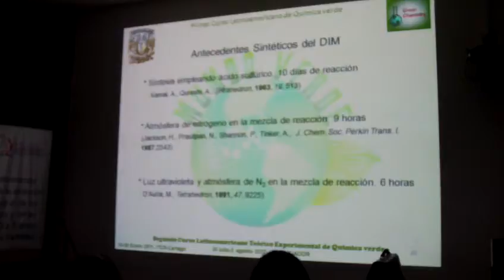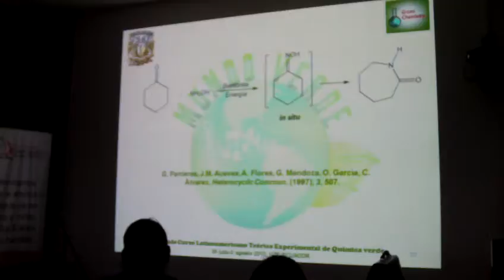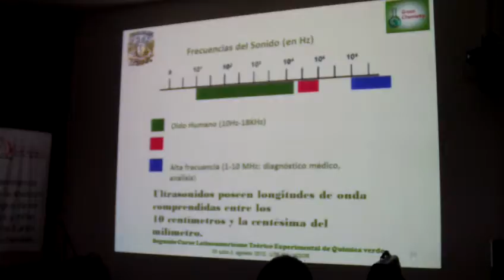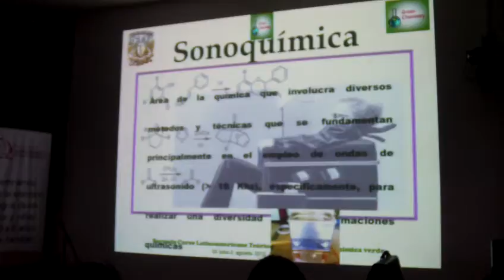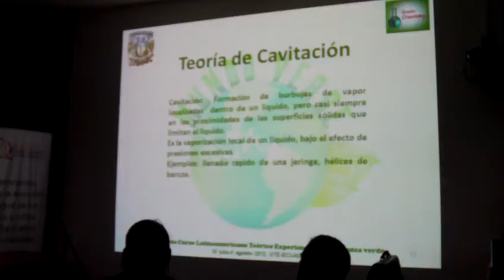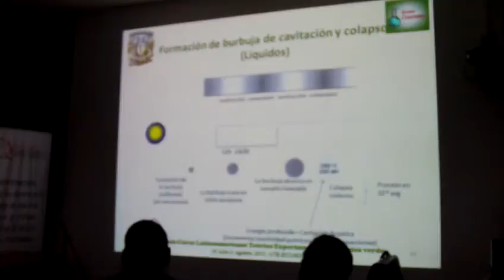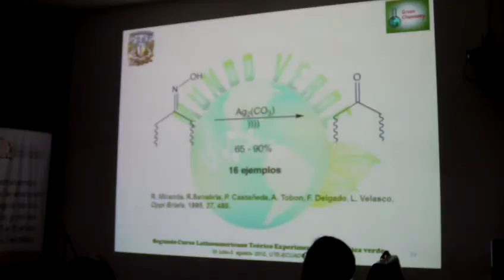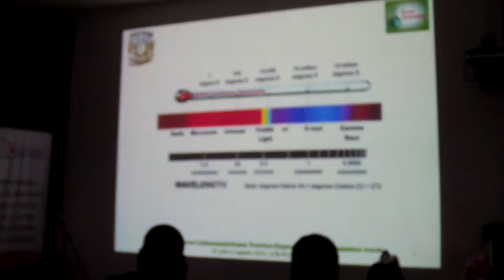#2 QUÍMICA VERDE: Fuentes Alternas de Activación / René Miranda Ruvalcaba/ UTE, 2012.07.31.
QUÍMICA VERDE: Fuentes Alternas de Activación / René Miranda Ruvalcaba/ UNAM, UTE,  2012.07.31.